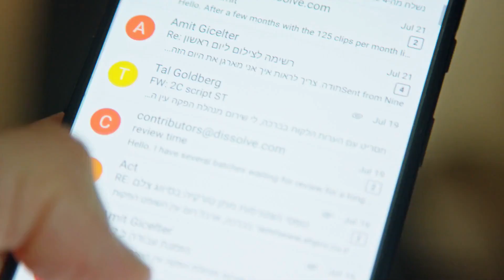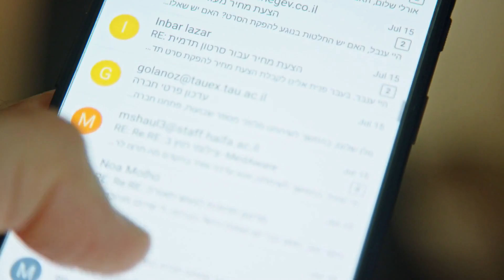“不是所有中国学生都是为共产党服务的” ，佛州限制中国研究生的新法律引发不；在全国范围内，已有24个州提出或颁布了限制中国人购买土地、建筑和房屋的立法，理由是担心国家安全受到威胁：六度挑戰202312